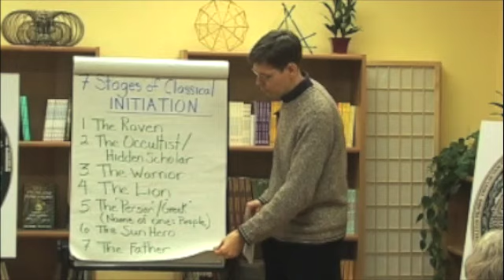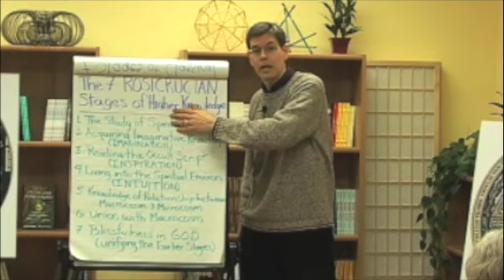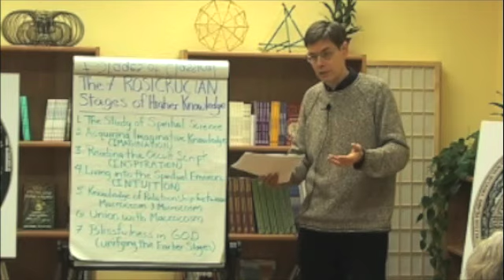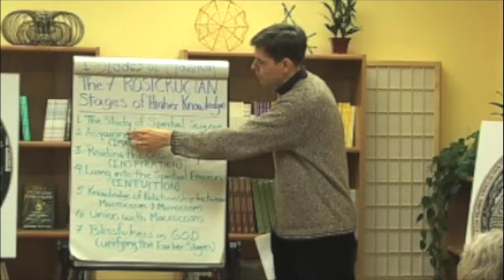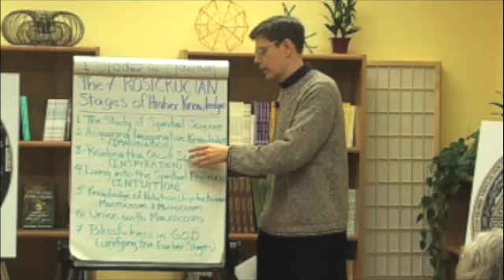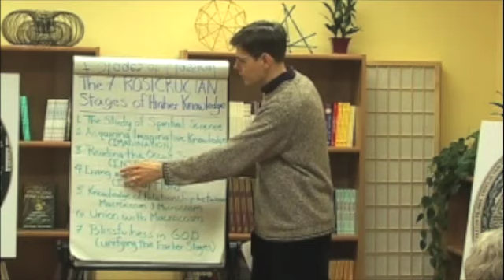(8 of 12) Rosicrucian Science Of Initiation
Vesica.org presents: The Rosicrucian Science of Initiation. Dr. Robert Gilbert Speaking at The Vesica Institute in Asheville NC on the subject of The Rosicrucian Science of Initiation and the work of Inner Alchemy. For more information please visit our & like us on facebook to receive more updates about these topics and Dr. Gilbert's new "Spiritual Science: Essential Teachings and Practices" online course, which is a 15-20 hour video expansion of this Rosicrucian Science of Initiation video series, complete with step by step spiritual exercises, hundreds of pages of downloadable course handouts & many hours of downloadable mp3s as well! Vesica.org